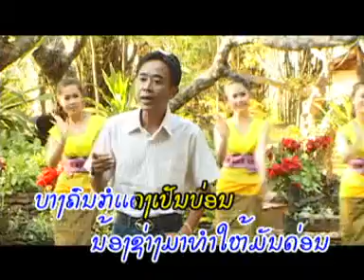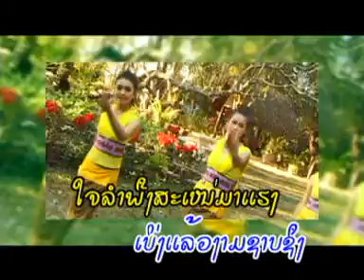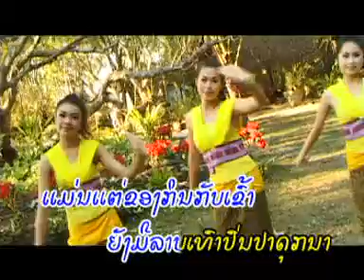ສາວຜົມທອງ Sao phom thong /ອາຄົມ ສົມຫວັງ